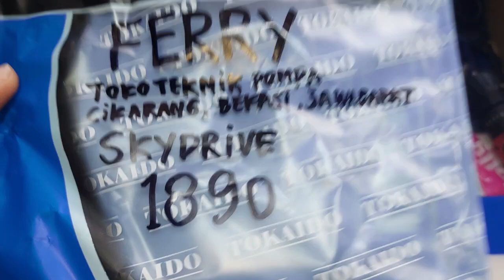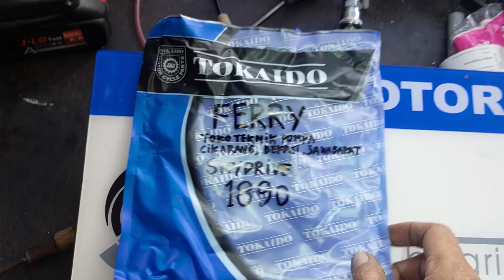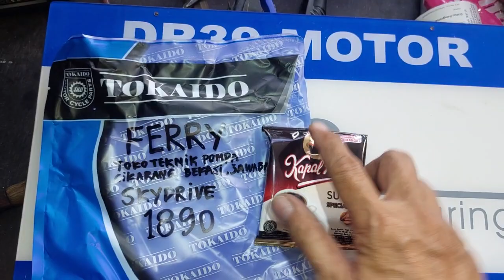1890.KARBURATOR SKYDRIVE BASIC KARBURATOR SPIN FERRY TOKO TEKNIK POMPA CIKARANG BEKASI JAWA BARAT